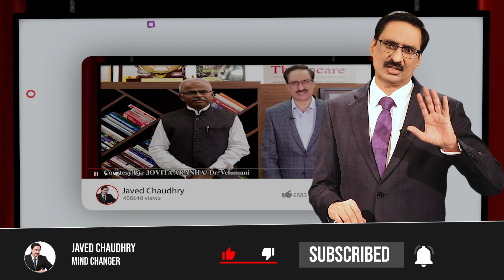5 Tips For Successful Business Man by Javed Chaudhry | Mind Changer | Real Heroes SX1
5 Tips For Successful Business Man by Javed Chaudhry | Mind Changer | Real Heroes SX1

Best 5 Tricks to be Successful Business Man by Javed Chaudhry